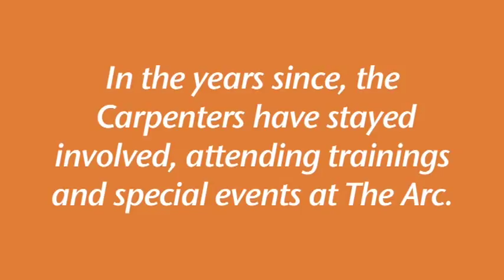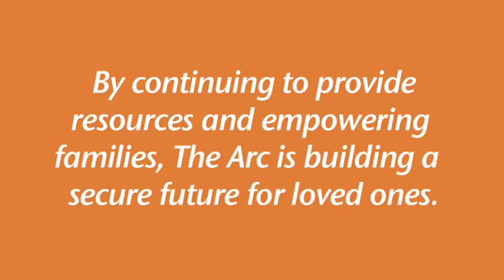The Carpenter Family - Summit of Hope 2011